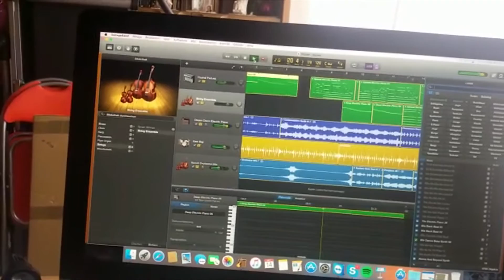when your grandpa (77) drops better beats than you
I told him some days ago about Garage Band. I still am astonished about his skillz on his first try... Come on grandpa, feed me some more beats :) I'll definitely put one on my upcoming album! :D